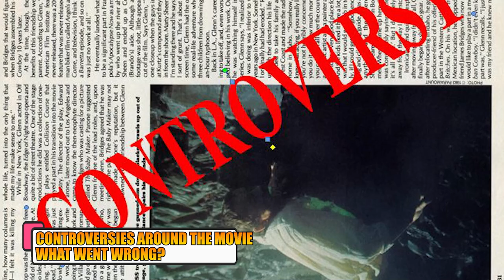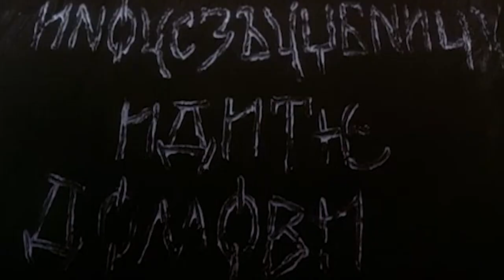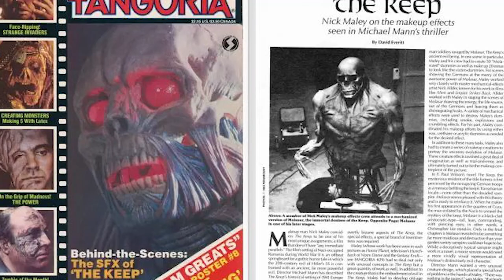This Forgotten 80's Horror Gem Had Thanos Like Monster, It's So Good That Fans Want Director's Cut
Director Michael Kenneth Mann honestly does not need an introduction. Best known for his characteristic style of crime drama, his most celebrated works comprise of classics such as Thief in 1981, Heat in 1995, The Insider in 1999, Collateral in 2004 and Public Enemies in 2009 amongst many. Having said that, there happens to be a particular film that Mann often prefers to forget. We are talking about none other than his 1983 British horror movie, The Keep, which was released by Paramount Pictures. This critically compromised flick, one that was originally 210 minutes long was made to come down to a total run time of 96 minutes, much against Mann’s wishes. In fact, the end-minute cuts had many issues; to begin with, it had multiple plot holes, several continuity mistakes, extremely bad editing issues as well as obvious jumps in scenes and soundtrack. You will be quite shocked to know that the audio mixing of the movie couldn’t even be finished properly and the original release date of the movie that was supposed to be in the month of June was eventually pushed to December thanks to endless problems in post-production.